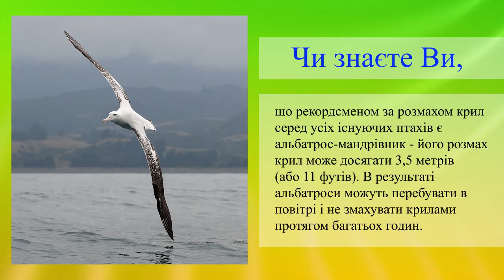Альбатрос-мандрівник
Рекордсмен за розмахом крил